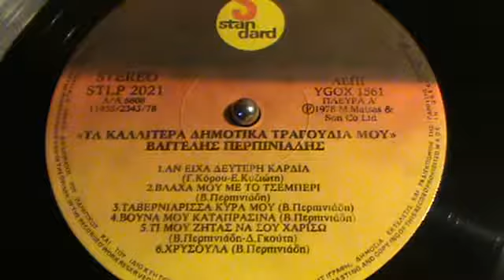ΧΡΥΣΟΥΛΑ ΒΑΓΓΕΛΗΣ ΠΕΡΠΙΝΙΑΔΗΣ